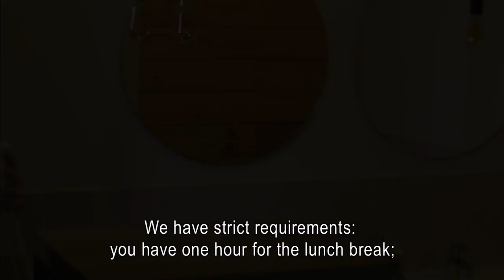The Housemaid. Trailer. TV series. English Subtitles. StarMediaEN. Melodrama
Tatiana Larionovа is a happy wife, a loving mother and the owner of a successful family-run hotel. All is well in her life until Roman Deryabin, the owner of a large hotel chain, comes to town. He is interested in buying the land on which Tatiana’s hotel is situated. Of course, Tatiana refuses to sell, but it is not long before she and her family start having big problems.

Type: TV series
Genre: melodrama
Year of production: 2017
Number of episodes: 8
Directed by: Oleg Maslennikov
Written by: Elena Tsventukh, Elena Strogaleva
Production designer: Konstantin Agapov
Director of photography: Sergey Ryabets
Producers: Artem Dollezhal, Vlad Ryashin
Cast: Katerina Stulova, Maksim Radugin, Oleg Savkin, Nikita Parkhomenko, Sergey Solodov, Yulia Gershanik